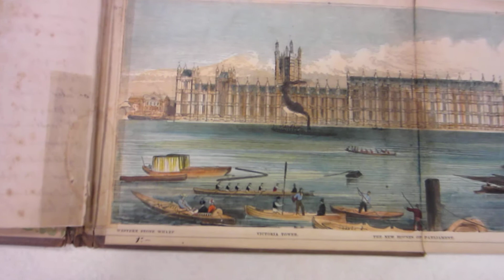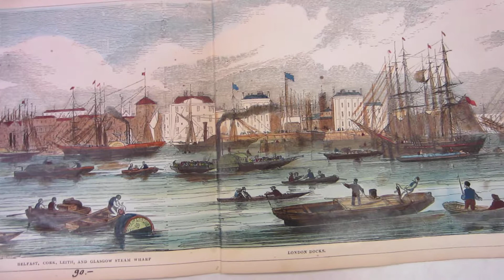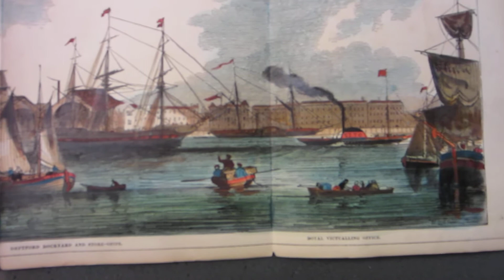The Grand Panorama of London : from the Thames extending new houses of Parliament...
The Grand Panorama of London : from the Thames extending new houses of Parliament to Greenwich Hospital. London : Charles Evans, sold by Simpkin, Marshall & Co., 1849.
Winterthur Library, Printed Book & Periodical Collection